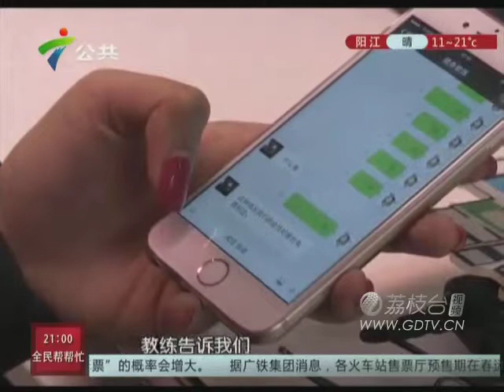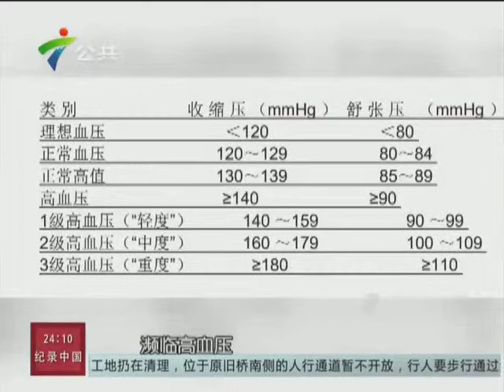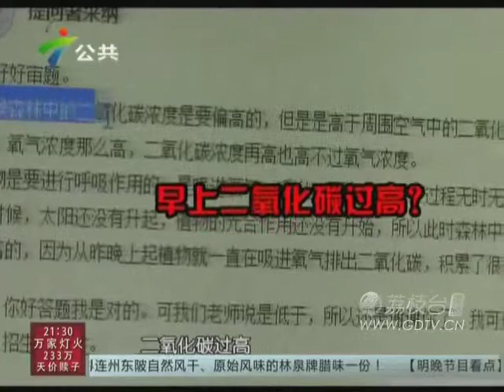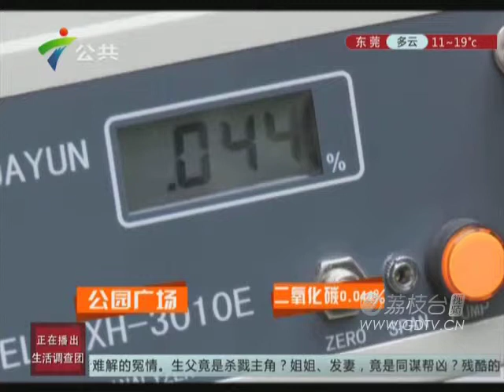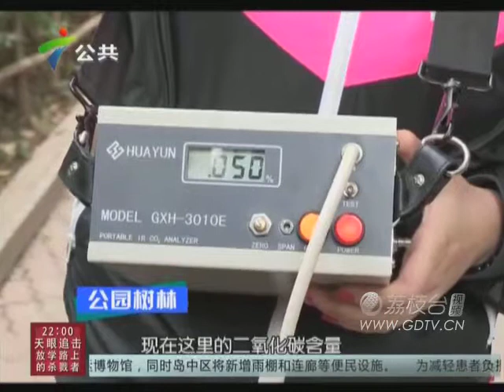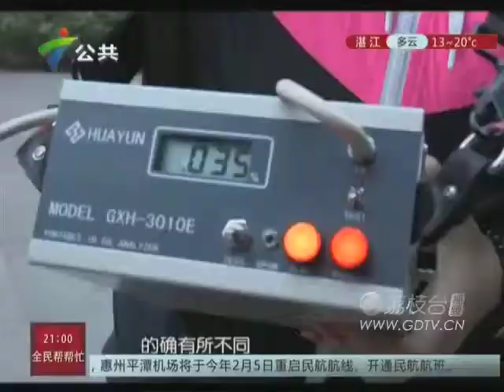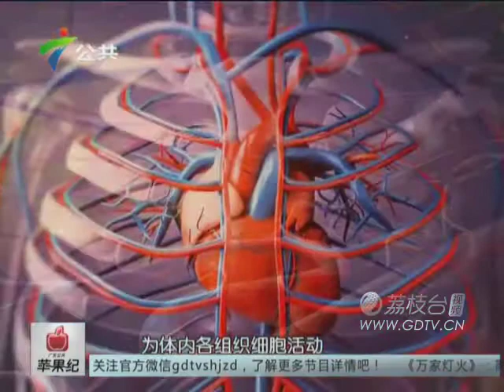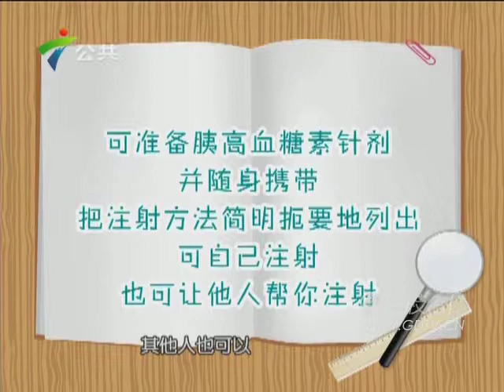20150120如何合理運動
如何合理運動